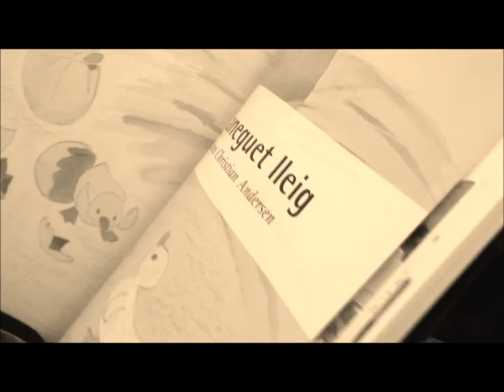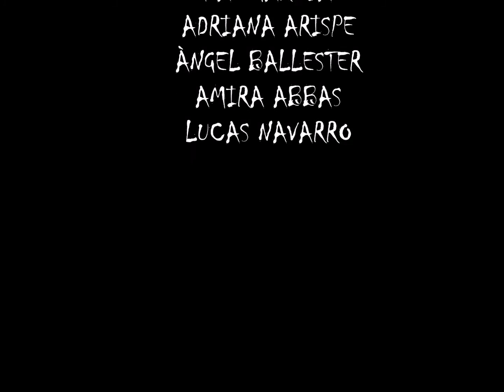11.SamboriMICE2017BKTRINFIPRIM-"L´ANEGUET LLEIG"-CEIP SANTA TERESA VALÈNCIA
L'aneguet lleig 2n primària ceip santa teresa book-tràiler